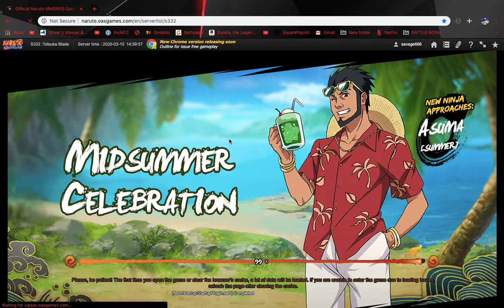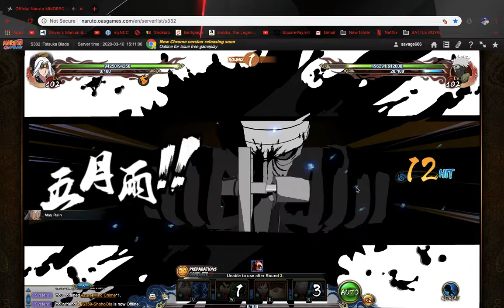Naruto Online: Mifune Breakthrough